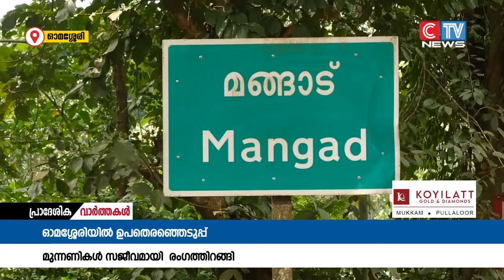ഉപ തെരെഞ്ഞെടുപ്പ് വിജ്ഞാപനംവന്നതോടെ സ്ഥാനാർഥികൾക്കായി ഓമശ്ശേരിയിൽ മുന്നണികൾ സജീവമായി രംഗത്തിറങ്ങി